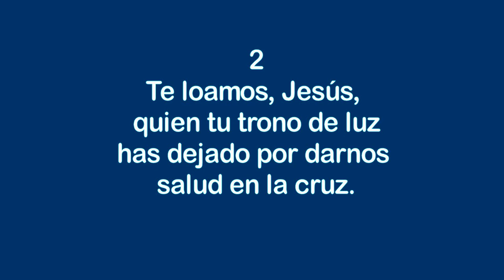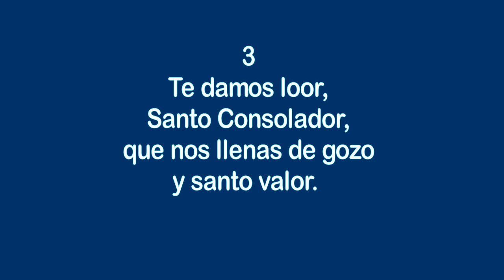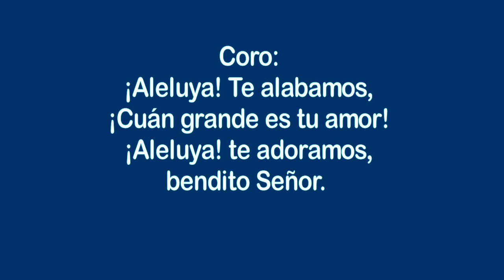Himnos de Gloria Nº 50 - Te loamos, ¡Oh, Dios!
Cantante: Leonora.
Reconocimiento especial a Clyde McLennan por permitir la descarga de su arreglo musical de este himno de su sitio web